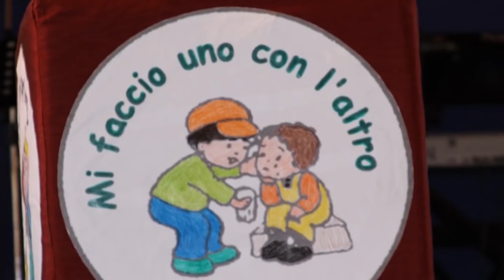Hãy Nên Một Gia Đình || Chiara Lubich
“Nếu hôm nay tôi phải rời bỏ thế gian này và người ta xin tôi lời cuối cùng, lời nói lên Lý tưởng của chúng ta, thì tôi sẽ nói, chắc chắn là sẽ được hiểu theo đúng nghĩa: Anh chị em hãy nên một gia đình.

Trong anh em có những người đau khổ vì những thử thách tinh thần và luân lý sao? Anh chị em hãy hiểu họ giống như và còn hơn một người mẹ; hãy giải thích cho họ bằng lời nói hay gương mẫu; đừng để cho họ thiếu sự ấm áp của gia đình, trái lại còn tăng thêm chung quanh họ.

Trong anh chị em có những người chịu đau khổ nơi thể xác sao? Họ phải là những người được yêu chuộng hơn cả, hãy chịu khổ với họ, hãy tìm cách hiểu tới cùng những đau đớn của họ. Hãy cho họ tham dự vào những kết quả của đời sống tông đồ, để họ biết rằng, chính họ, hơn những người khác, đã góp phần vào đó.

Có những người qua đời sao? Anh chị em hãy tưởng tượng chính mình ở chỗ họ và hãy làm tất cả những gì mình muốn người ta làm cho mình cho đến giây phút cuối cùng.

Có những người vui mừng vì một thành công hay bất cứ vì một lý do nào sao? Hãy chia vui với người đó, để sự an ủi của người này không trở thành buồn rầu và tâm hồn không đóng kín, mà niềm vui trở thành của tất cả mọi người.

Có người ra đi sao? Hãy để cho họ đi mà không quên đổ đầy tâm hồn với một di sản duy nhất là ý nghĩa của gia đình, để họ mang theo đến nơi họ đi.

Đừng bao giờ đặt bất cứ hoạt động nào, tinh thần hay tông đồ, trước tinh thần gia đình với những người anh chị em chung sống.

Và nơi nào anh chị em đi để mang lý tưởng của Chúa Ki-tô, để mở rộng gia đình lớn là Công trình Đức Maria, thì anh chị em không làm điều gì tốt hơn là tìm cách âm thầm, khôn ngoan, nhưng cương quyết, tạo nên tinh thần gia đình. Đó là một tinh thần khiêm tốn, mong muốn điều tốt cho người khác, không tự cao, tóm lại đó là đức ái đích thực và hoàn toàn.

Tóm lại, nếu tôi phải xa rời anh chị em, cụ thể tôi muốn để cho Chúa Giê-su trong chúng ta lặp lại với anh chị em: anh chị em hãy yêu thương nhau, để tất cả nên một”